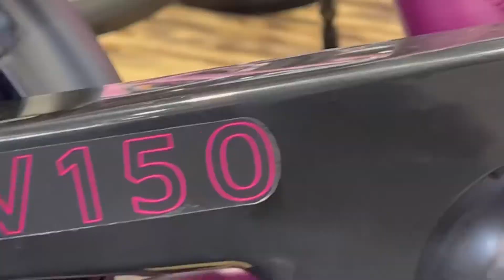Inköpsresa i Danmark hos HF Christiansen/Unicykel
I Ballerup finns en superarena för cykelträning där HF Christiansen och Unicykel årligen arrangera en cykelmässa.

I år kläckte jag och Emma Johansson idén om cykelyoga på Söderåsen i maj 2023.